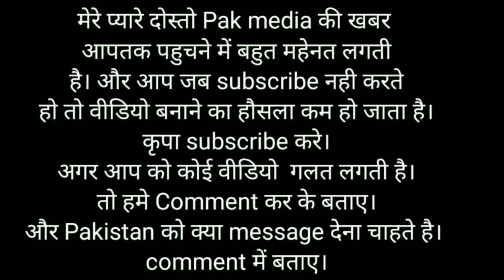Chinese president xi jinping ने india को युद्ध की धमकी दी। Current Affairs |Bhaidoo news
BAHIDOO NEWS